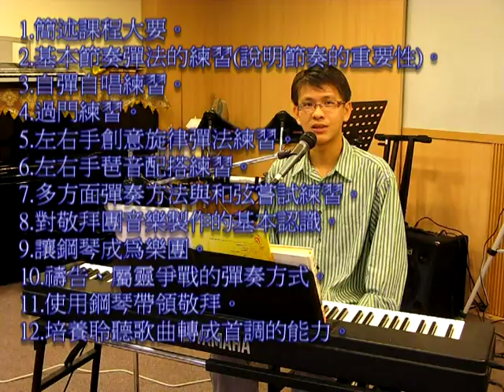01.鋼琴敬拜大網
葉元傑老師敬拜鋼琴訓練課程
若有任何問題  歡迎發問